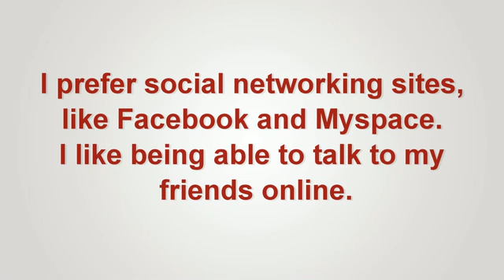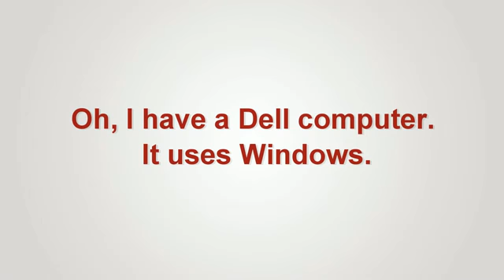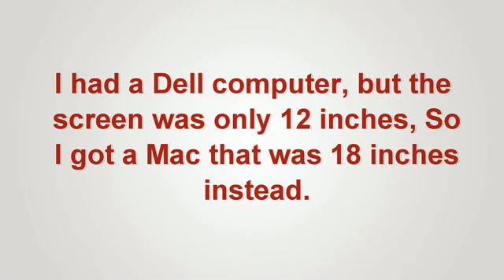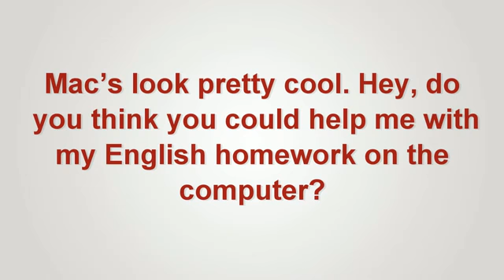Learn English Conversation Computers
تعلم محادثات بالانجليزية معنا مجاناً